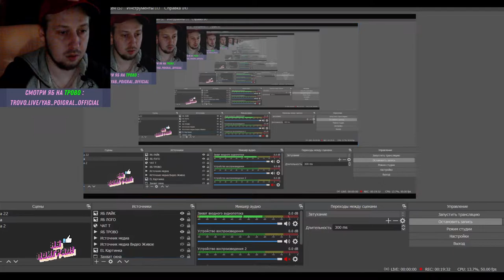The Evil Within - Начало #2 Деревня Прохождение игры яб поиграл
Новый проект от создателя легендарной серии Resident Evil Синдзи Миками и талантливой команды разработчиков Tango Gameworks, The Evil Within - настоящее воплощение жанра Survival Horror

The Evil Within 2 (рус. Зло внутри 2), известная в Японии как Psychobreak 2 (яп. サイコブレイク Сайкобурэйку 2, «Психо-разрыв 2») — компьютерная игра в жанре survival horror, разработанная компанией Tango Gameworks и выпущенная компанией Bethesda Softworks для платформ Microsoft Windows, PlayStation 4 и Xbox One 13 октября 2017 года

The Evil Within Начало Прохождение яб поиграл
yab poigral